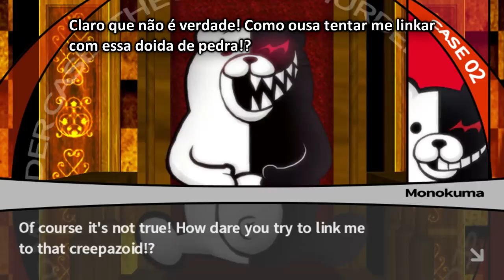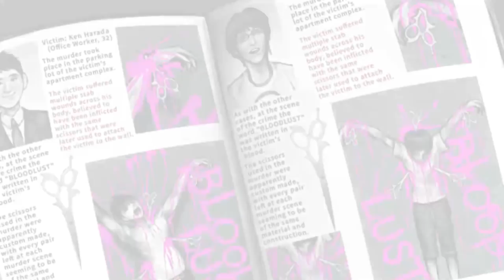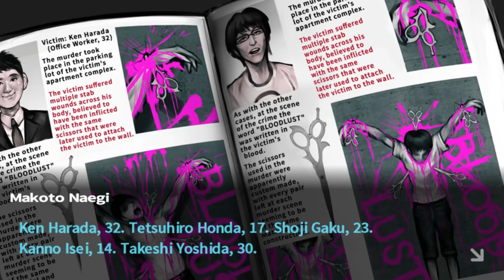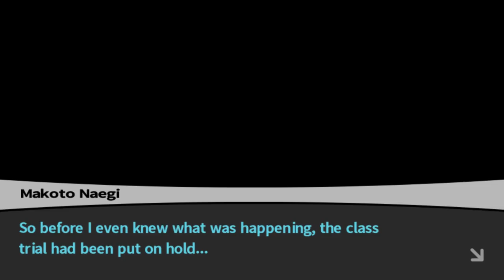Danganronpa - Episódio 13: Seu Grande Segredo [Legendado PT-BR]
Hey, seja bem-vindo a minha série em HD, 100% Legendado em Português de Danganronpa Trigger Happy, para PC. Neste Episódio de Danganronpa Trigger Happy, descobrimos qual era o Grande Segredo de Chihiro Fujisaki.